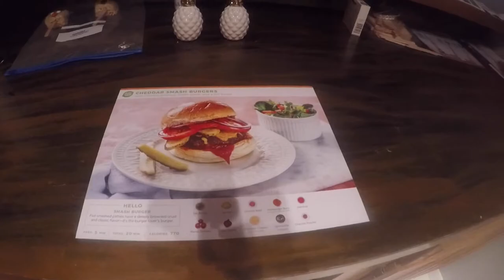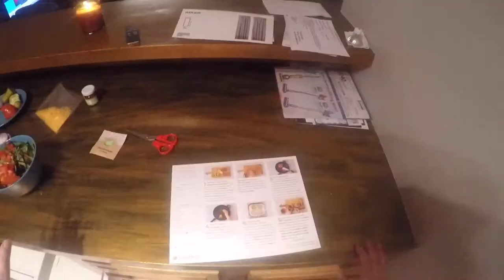Hello Fresh Burgers